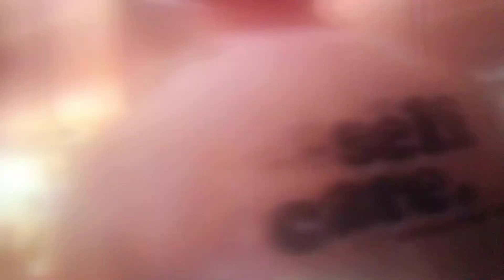Gervonta davis and Adrien Broner Drunk again